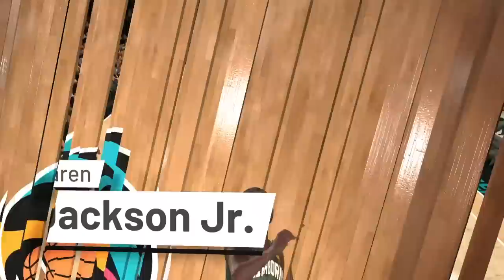NBA 2K19 MyLEAGUE #16 | Scouting the Next Badger | De’Ratio Got Hops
Donations go toward my goal of being able to do YouTube full time for you guys 👍🏻👍🏻👍🏻 Working toward daily videos!

Welcome to Episode 16 of the Louisville Badgers!! Today we take a look at the top prospects coming up in the 2020 Draft Class, and start to think about who we might target. We also, play against LeBron James, DeMarcus Cousins and a rejuvenated Lakers squad! And I CANNOT forget about the trade deadline recap of course...

As if that weren't enough, we also reveal several more addplayer 's for the 2020 class, more to come that I'm working on now!

Special thanks to @EnterTheV01D for his EXCLUSIVE work for this channel, and also to TGSoGood, Shuajota, MonkeyManMods, Emnashow, Mr. Star and the rest of the modding community that help make our series stand out!

Next episode we play Kristaps, Luka and the HEALTHY Dallas Mavericks, as well as dive deeper into scouting 2020's top talent in not only the NBA Draft, but also free agency!

As always, YOU GUYS ARE AWESOME!!!